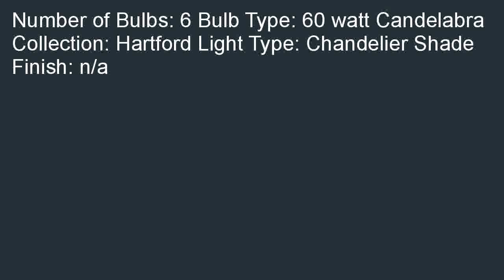Elk 286 Ob Hartford 6 Light Chandelier 24 Inch Oil Rubbed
Online  B000ROI4JS/? Elk 286-Ob Hartford 6-Light Chandelier, 24-Inch, Oil Rubbed overstock. Where can I purchase a Elk 286-Ob Hartford 6-Light Chandelier, 24-Inch, Oil Rubbed.